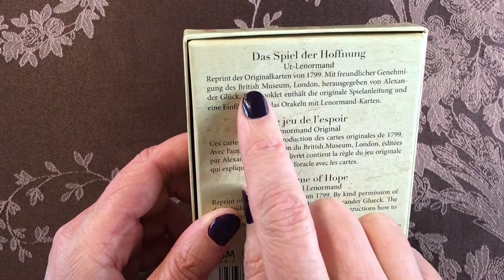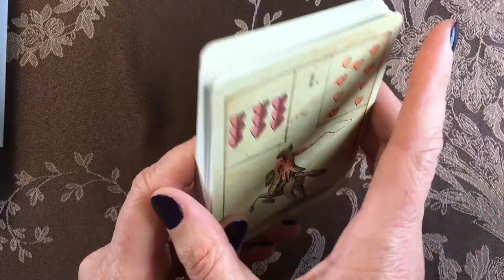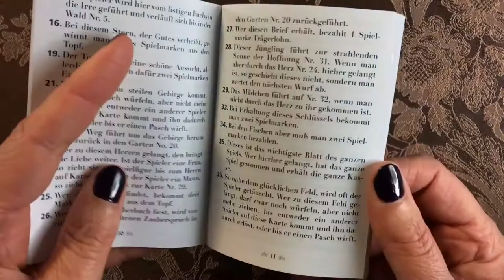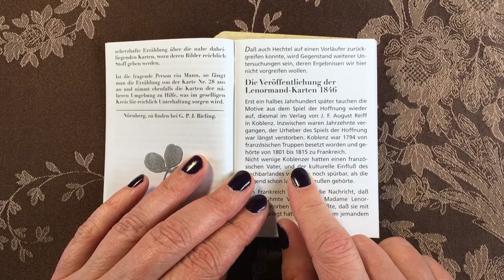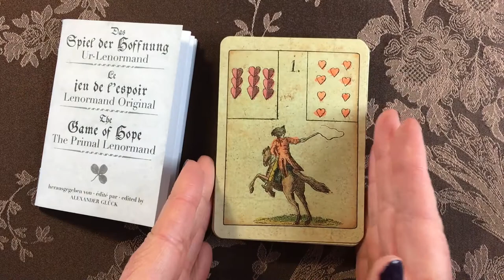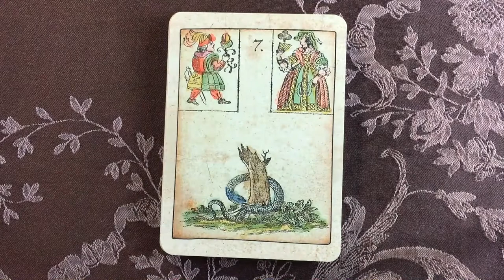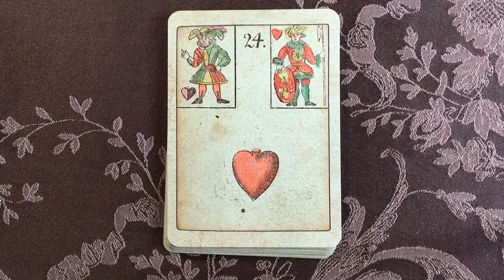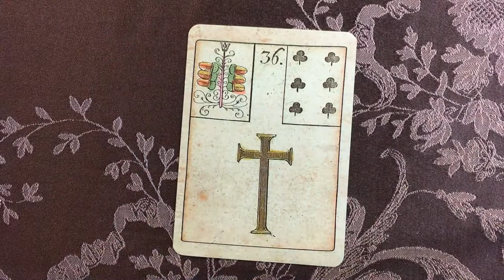Ur-Lenormand – Das Spiel der Hoffnung (Walkthrough)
”The Game of Hope“ by Alexander Glück;
(Author Johann Kaspar Hechtel 1799)